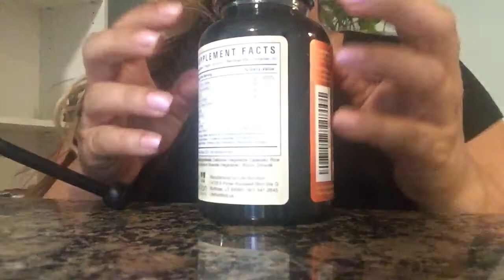ASMR 👋🏻 Testing out NEW microphone 🎙 Soft whispers, tapping, scratching and crinkles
Hey guys! So I finally got a new microphone to record my videos with! I’m so excited to use it to make some soft spoken content get you guys some more tangles! This video is intended to wear with microphone so you can hear the quality of the sound!